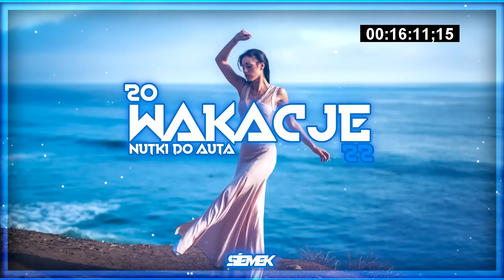❌WAKACJE 2022❌NAJLEPSZA KLUBOWA MUZYKA DO AUTA 🚗 VOL.1 @DJ SIEMEK 🔥❌❗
▶Rozwiń opis◄

► Podoba sie? Łapa w góre! to motywuje mnie do pracy, Chcesz wiecej? ;)

Wtedy będziesz otrzymywać wszystkie powiadomienia, które dotyczą mojego kanału! 😱

►✯Życzę wszystkim miłego słuchania.✯

Remixy zostały wykorzystane wg prawa cytatu [art.29 ust.1 ustawy o prawie autorskim i prawach pokrewnych]

Już mozna zwinąć ;D

,vixa​​​​​​​​​​​​​​​​​​​​​​ pompa​​​​​​​​​​​​​​​​​​​​​​ dj​​​​​​​​​​​​​​​​​​​​​​ hity​​​​​​​​​​​​​​​​​​​​​​ na​​​​​​​​​​​​​​​​​​​​​​ lato​​​​​​​​​​​​​​​​​​​​​​ hity​​​​​​​​​​​​​​​​​​​​​​ na​​​​​​​​​​​​​​​​​​​​​​ wakacje​​​​​​​​​​​​​​​​​​​​​​ 20 20 muzyka​​​​​​​​​​​​​​​​​​​​​​ składanka​​​​​​​​​​​​​​​​​​​​​​ do​​​​​​​​​​​​​​​​​​​​​​ samochodu​​​​​​​​​​​​​​​​​​​​​​